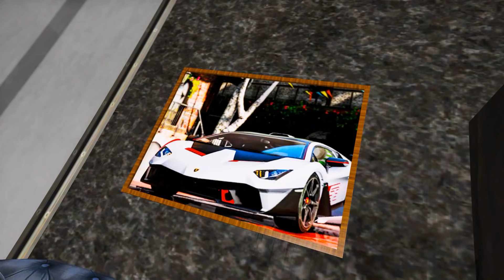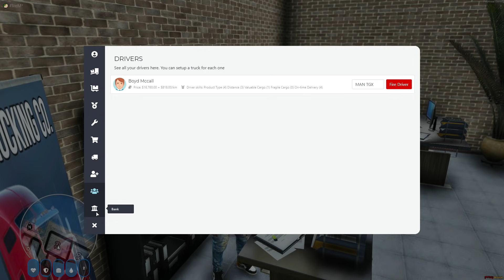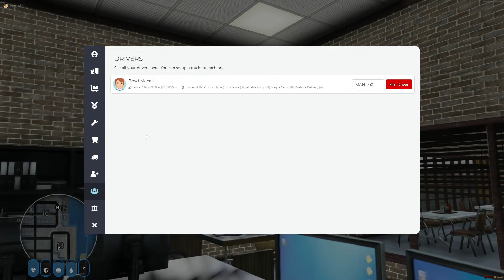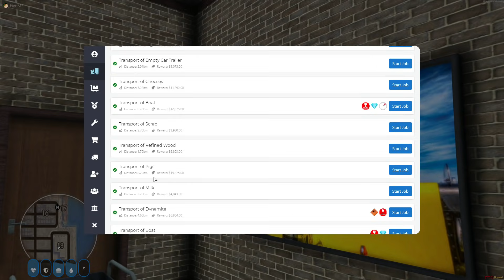GTA 5 Mods IRL | I Sold My Dodge Demon | GTA 5 PC Real Life Mods #7